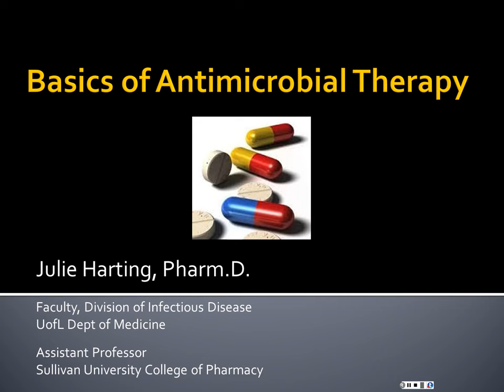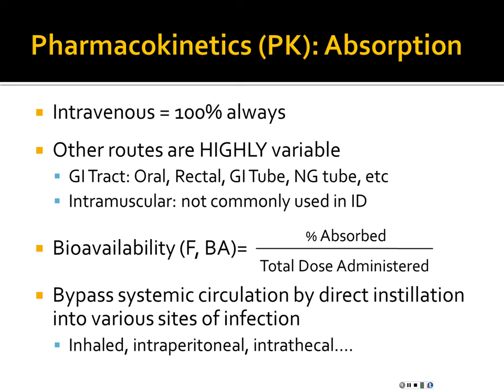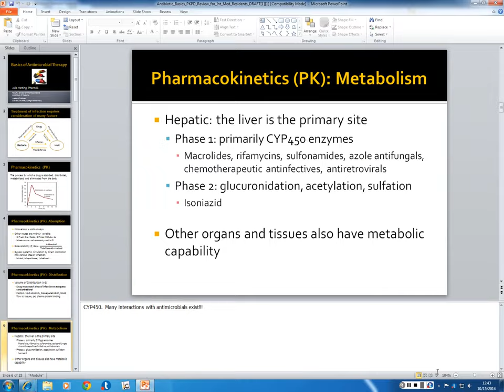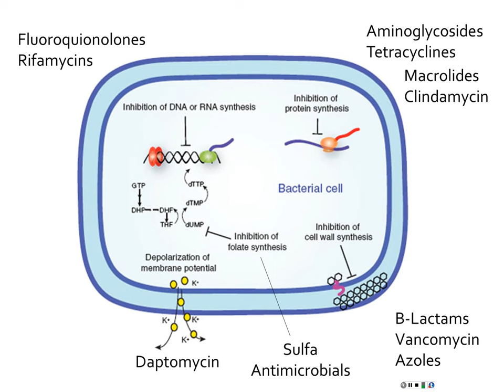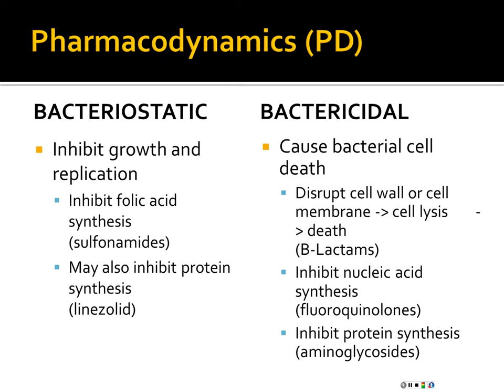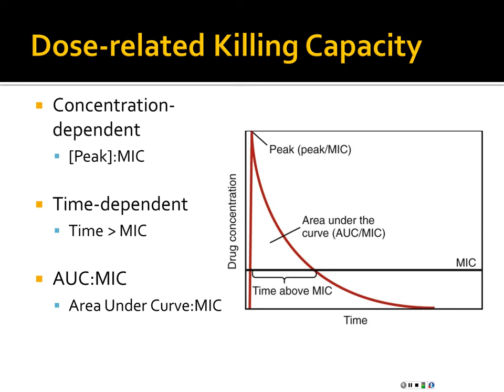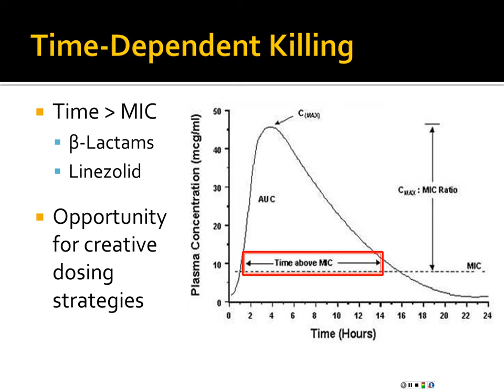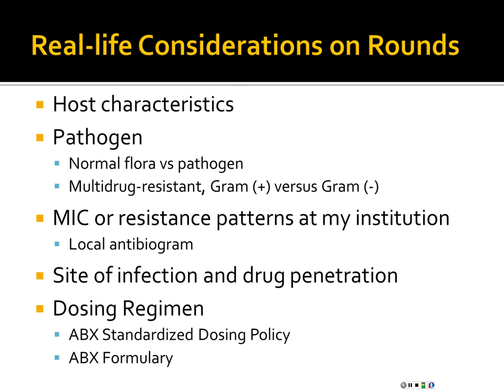Antibiotics Review 1 with Julie Harting Pharm.D.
This is the first of a two part series reviewing antibiotics. This lecture focuses primarily on basic antimicrobial principles including pharmacokinetics and other fundamental principles. Julie Harting is a Pharm D. who is a member of the University of Louisville Infectious Disease Bone and Joint Team.